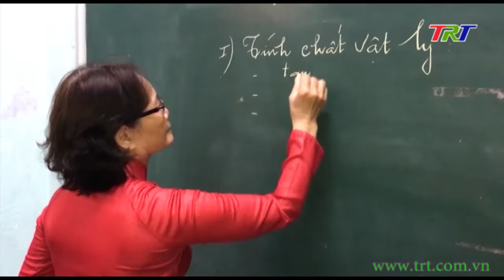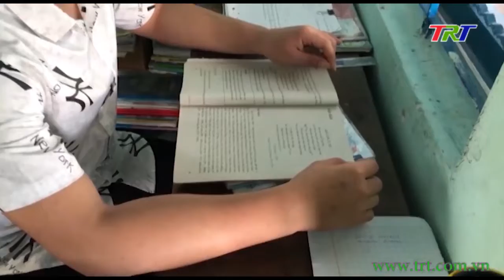Cô giáo chắp cánh ước mơ cho nhiều học sinh nghèo hiếu học